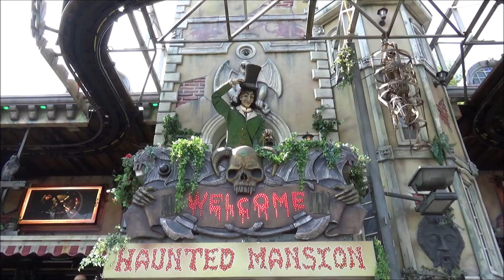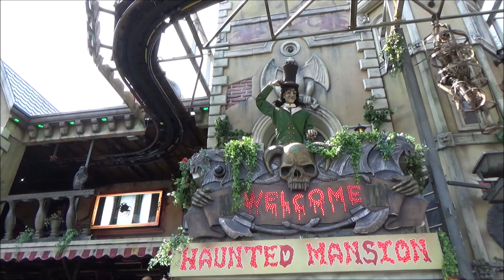Haunted Mansion (Johan Hinzen) HD - Tilburgse Kermis 2021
Het spookhuis Haunted Mansion met hangende gondels gepresenteerd door Johan Hinzen op de Tilburgse Kermis 2021.
Fahrpreis € 5,-